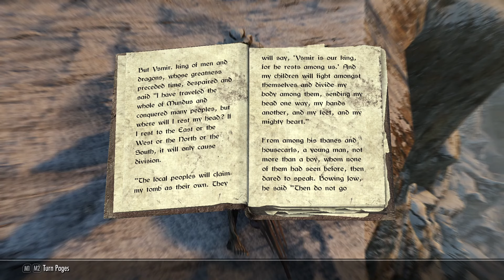Unslaad Epilogue (All Choices)